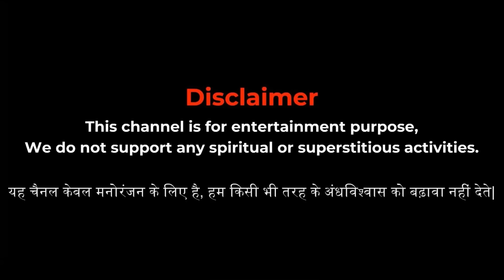Death Game | डेथ गेम | सच्ची कहानी | Horror story | Devil Shop | Bhoot | Horror Cartoon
Welcome to the Devil Shop !! an animation horror channel on YouTube is where you can find scary and spooky stories told through animated videos. These videos often feature creepy characters, eerie settings, and suspenseful plots that can give you chills. It's like watching a scary movie but in the form of cartoons or drawings. So if you enjoy getting scared in a fun way, this channel might be just right for you!